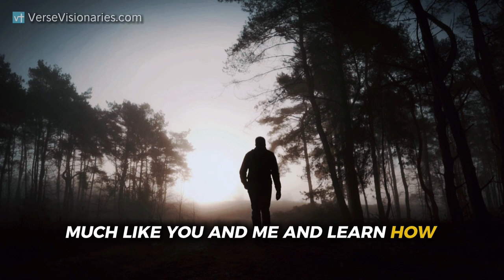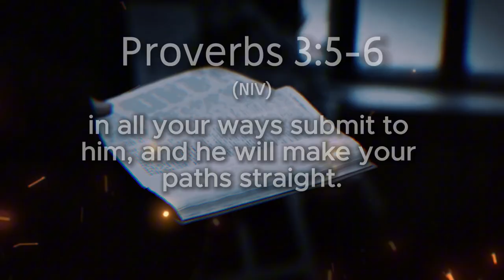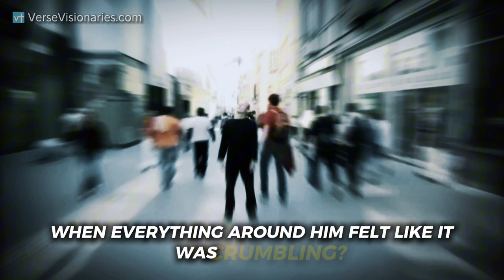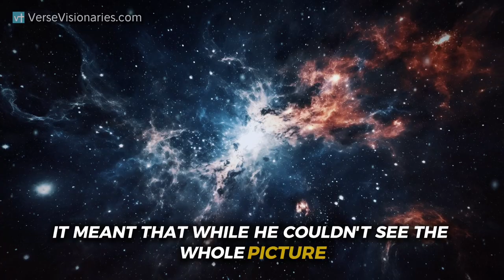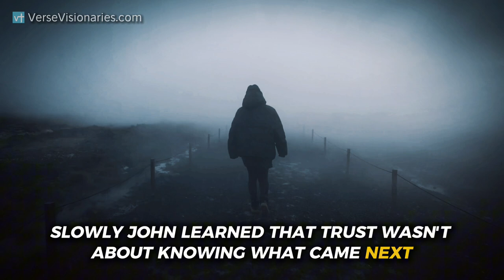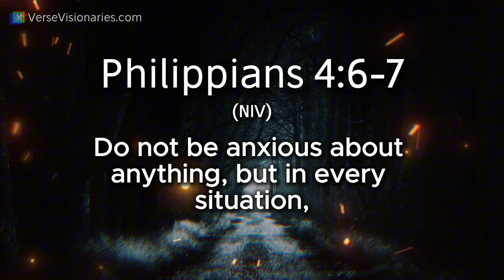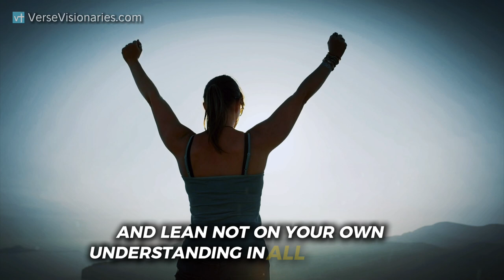Faith vs Fear What You Need to Know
In times of uncertainty, trusting God can be a source of profound strength and comfort. In this video, we delve into the reasons why having faith in God's plan is essential, especially during challenging moments. We explore powerful Bible verses that provide hope and guidance, such as Proverbs 3:5-6, which reminds us to trust in the Lord with all our hearts. Discover how the Christian faith in America encourages believers to overcome challenges with faith and rely on divine guidance in life decisions.

Join us as we discuss the importance of maintaining hope in God during crises and how Philippians 4:6-7 can help you find peace in anxious times. With spiritual empowerment at the forefront, we share insights into how to navigate life's uncertainties through a faith-filled journey. Whether you're seeking encouragement through tough times or looking for inspiration to strengthen your Christian values, this video offers heartfelt prayers and practical advice to support you on your path. Embrace faith over fear and learn how to find light in the darkness as we journey together towards trusting God's plan in uncertainty. Tune in to gain the strength and hope you need to face whatever lies ahead!

Chapters
Intro 00:00
Proverbs 3:5-6 00:51
Story of John 01:14
What We Can Learn From John 05:41
Philippians 4:6-7 05:57
Psalm 119:105 06:38
Conclusion 07:06